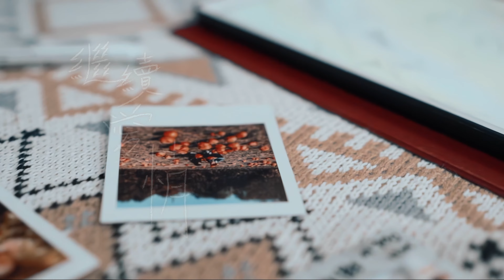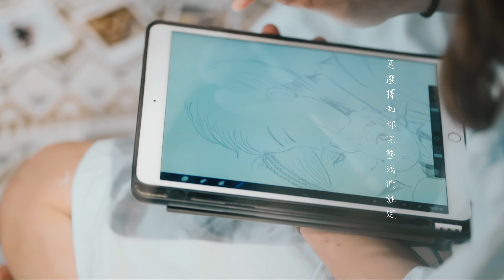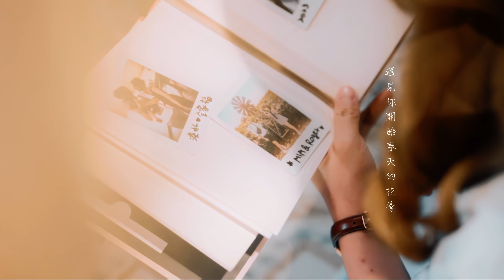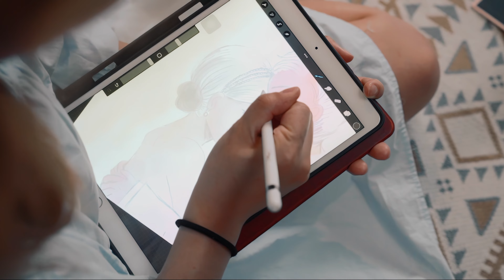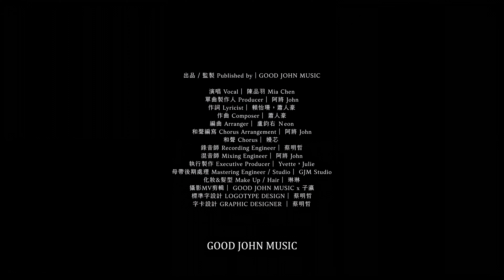陳品羽 Mia Chen [繼續愛情 Continue To Love] GJM Official Music Video HD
結婚以來
我們磨合的不容易
好幾次都差點放棄
但幸好我們一起努力
學會包容彼此的不同

當初在加拿大和你相遇
一起走過那的四季
曾覺得愛上你是個冒險
但終究還是你走進我生命裡
成就了這場命中注定

後半生我只想與你及兒子三人
一起幸福相伴到老
出品｜GOOD JOHN MUSIC
演唱Vocal｜陳品羽 Mia Chen
作詞Lyricist｜怡珊/蕭人豪
作曲Composer｜蕭人豪
編曲Arranger｜盧鈞右Neon
製作人Producer｜阿將John
執行製作 Executive Producer｜Yvette，Julie
化妝&髮型Make Up/Hair｜琳琳
攝影MV剪輯｜GOOD JOHN MUSIC x 子瀛
MV字卡設計MV GRAPHIC DESIGNER｜蔡明哲
單曲封面既標準字設計EP COVER GRAPHIC DESIGNER｜林育全
[繼續愛情]
Verse/1
不經意間 被你吸引
你那雙會微笑的眼睛
沒想過會 和你一起
穿過風雨 孕育我們愛情

Pre chorus/1
街道楓葉一片片落下
你出現在生命的轉角
在藍天裡 我們幸福種下

Chorus/1
遇見你開始春天的花季
一直到看著積雪上腳印
充滿你的回憶 豐富了每個四季
慶幸我做出最後的決定
是選擇和你完整我們註定
每生每世裡 都希望是你

Pre chorus/2
某天天使降臨在身旁
命運琢磨我們的倔強
為了對方 兩人變得更好

Bridge/
曾經傷心 有過懷疑
會不會輸給了困境
多少次爭吵 才明白互補的意義
回頭望見過去 幸好是你 讓我足夠 相信

Chorus/3
遇見你春暖花開的天氣
一直到度過餘生每一季
三人就此住進 最幸福的畫面裡
是選擇和你完整我們宿命
下輩子繼續 擁抱這愛情